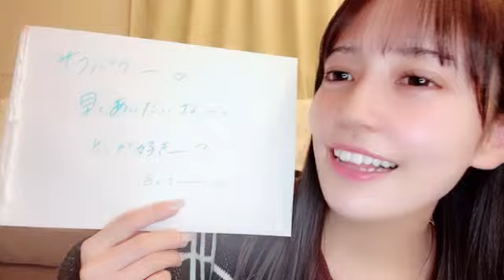LOVE SANA MOROHASHI 2023年11月27日22時11分39秒 諸橋 沙夏（=LOVE）